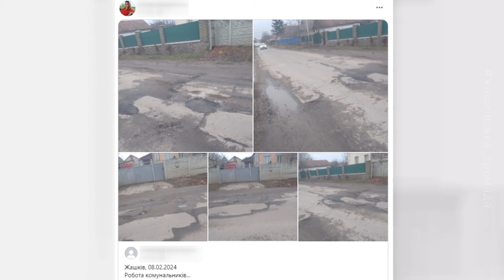👥«ДІАЛОГ. ВЛАДА – ГРОМАДА» 🗓(9.02.2024 р.)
📱Враховуючи активність громадян у соціальних мережах, що переважає особисті звернення до міської ради, міський голова 👤Ігор Цибровський вважає за доцільне додатково комунікувати з жителями громади у формі відеозвернень та пояснень з приводу тих питань та зауважень, що виникають у активних дописувачів.
Серед порушених тем наразі:

🎞00:05 – 06:13 робота комунальників та ямковий ремонт доріг;
🎞06:13 – 08:58 підключення нової гілки водомережі до існуючої на ділянці по вул. Набережна.

📺Ця програма покликана дати відповіді на питання, які турбують жителів громади. Питання можна поставити в коментарях💬 під відео, за телефоном ☎️(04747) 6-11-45 🗓(пн – пт з 8:00 до 16:00) або ж особисто голові, завітавши в міську раду.